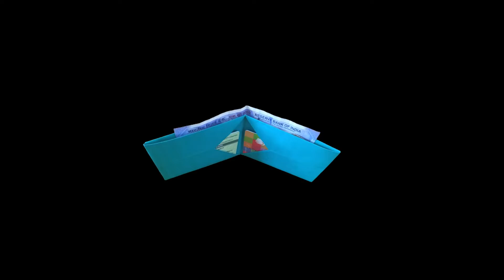How to make Coconut Leaf Watch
Making Watch using fresh green coconut leaf: Origami.